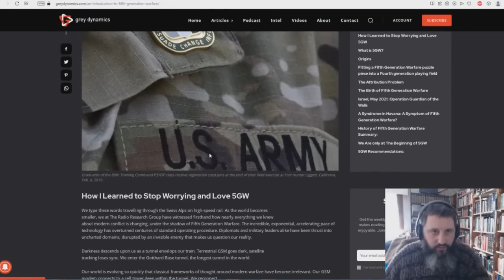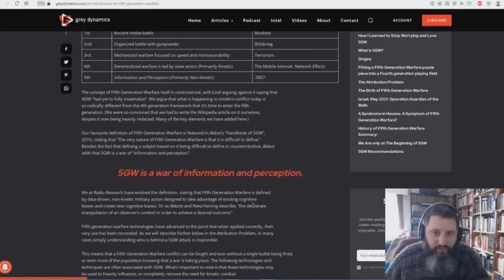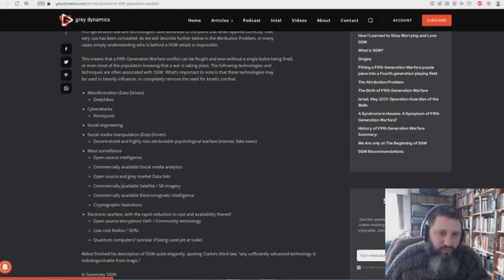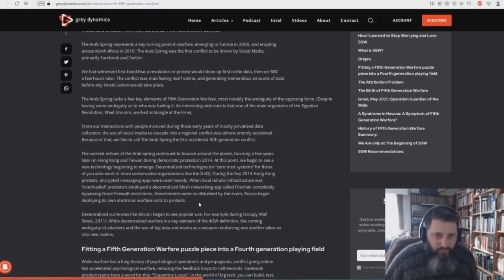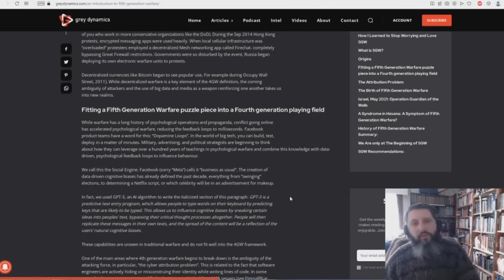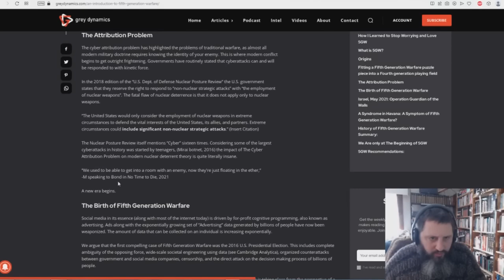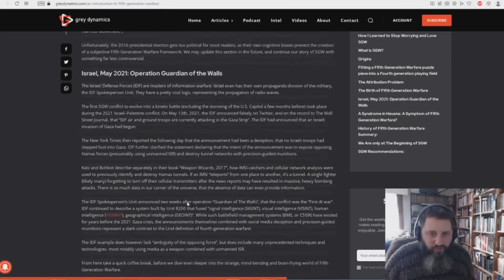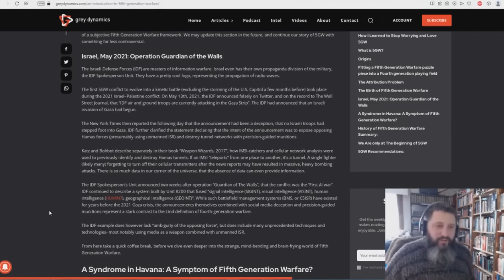Welcome To 5th Generation Warfare